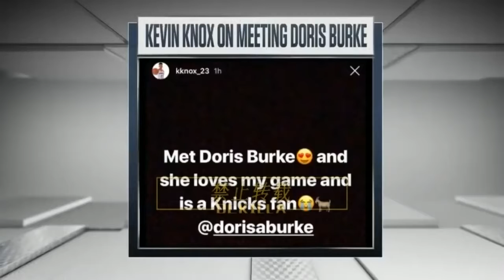Kevin Knox Turns New York Boos Into MVP Cheers！Knicks Micheal Jordan！）